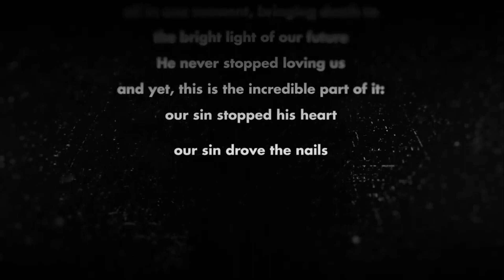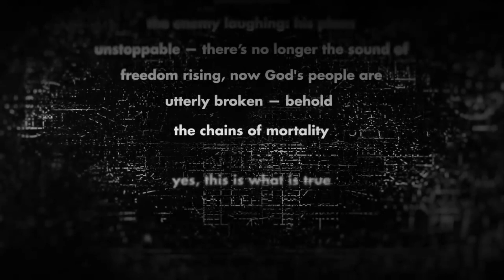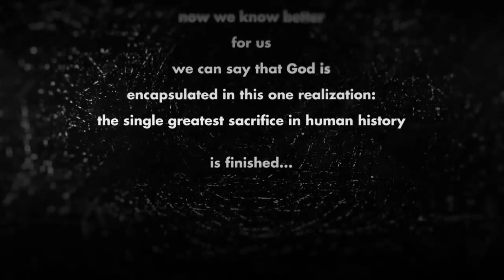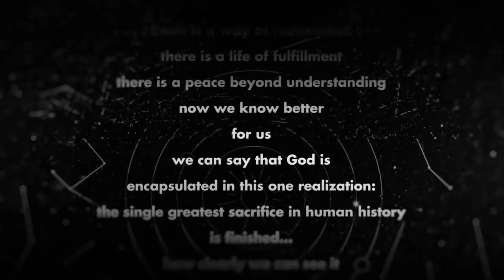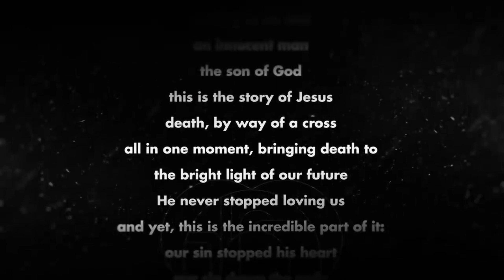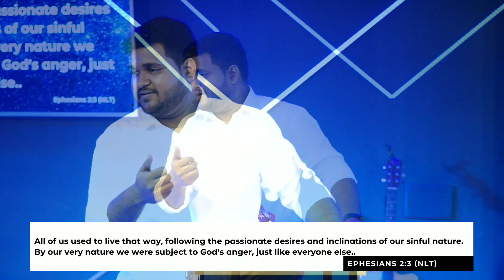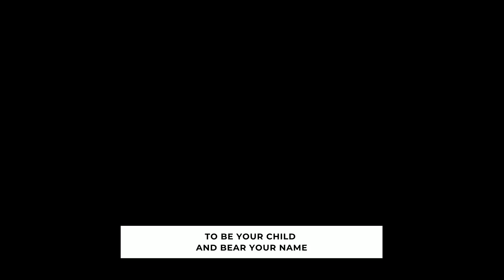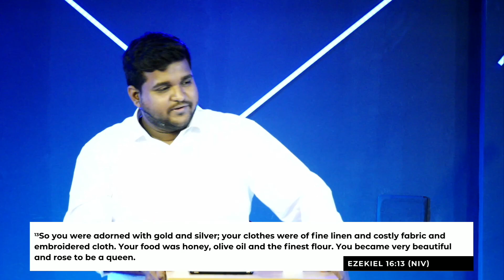Good Friday Service // Mar 29, 2024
Hey there, Welcome to Church Online. We are glad you've joined us today for our Good Friday Service. We pray that this service will be a blessing to you.

If you are attending our service for the first time, you can leave a comment in the video introducing yourself or you can email .

Video Chapters:

00:00 Welcome + Opening Video
05:00 Above All
07:01 Here I'm To Worship
10:48 This Is Amazing Grace
15:19 There Is Power
19:43 I Could Sing Of Your Love
23:00 Amazed
29:37 Shout To The Lord
40:52 Exhortation + Prayer
43:15 Sermon